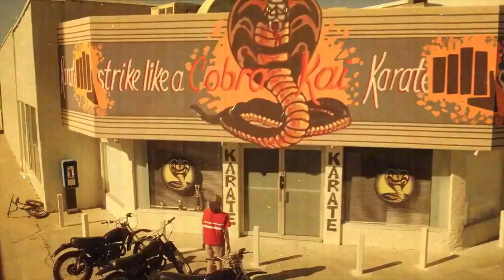Cobra Kai VS Shogun Of Harlem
Here's a little dream I (poorly) made come true with the magic of technology. Cobra Kai VS The Shogun of Harlem!